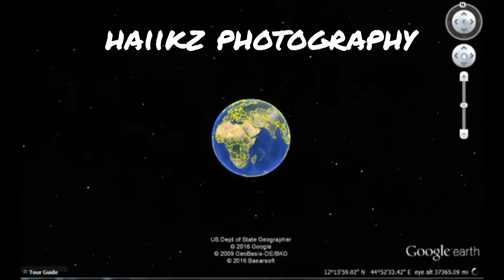East New Britain _ Paua New Guinea best tubuon dance tolai wariki (2022)haiikz675